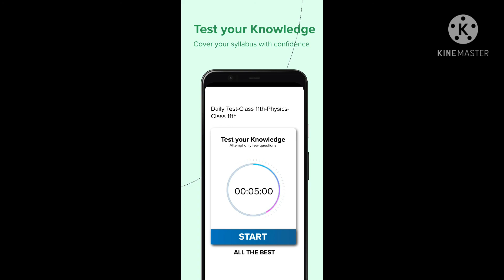Instaprep-your 1 time solution for notes-.Important concepts and daily test to boost your confidence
Plz download instaprep as it's one time solution for ur all difficulties

It includes daily prep of the day which includes  detail concept for a particular topic

It also includes daily test assessment to boost up ur confidence

It will include live video sessions where u can directly connect wd teachers and solve ur doubt